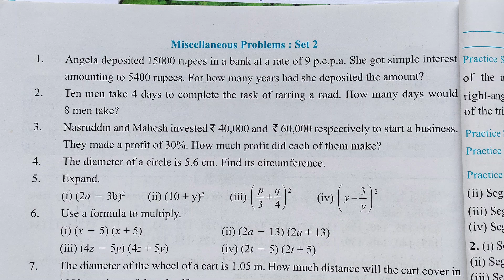Q.No.1 to 4 | miscellaneous problem Set 2 7th class | 7th Maths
Miscellaneous Problem Set 2

(सर्व प्रश्न खालील लिंक वर आहेत)